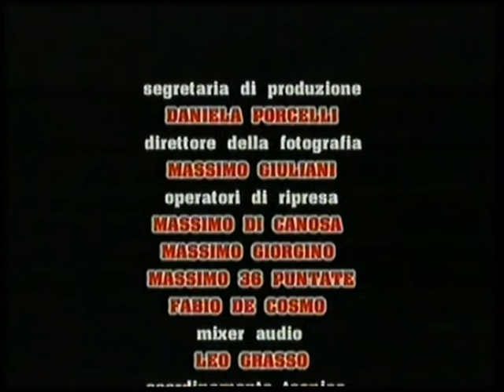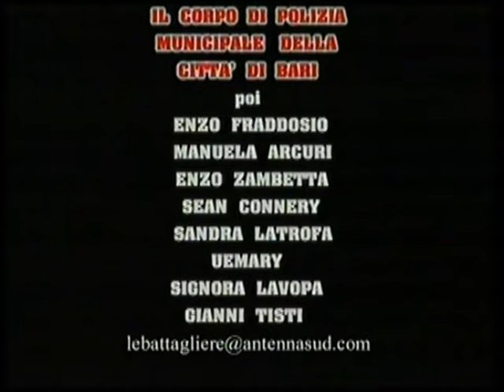Le Battagliere - 3x46 - Crisi di coppia (prima parte)